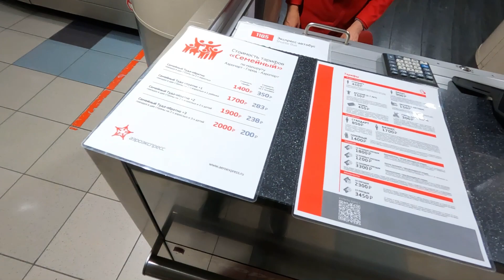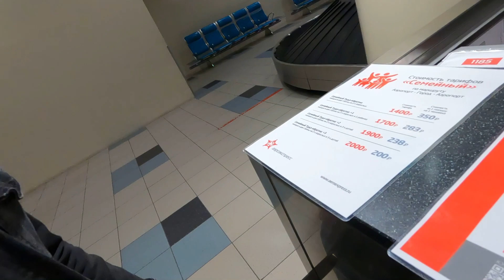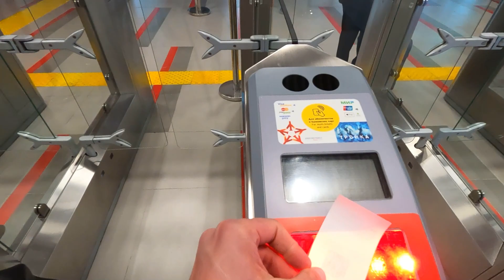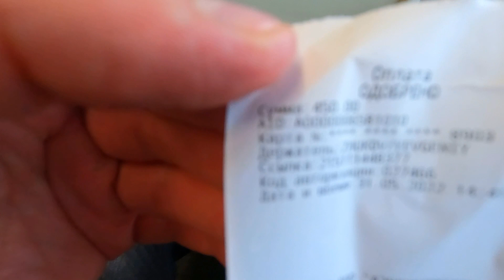Переехали в Калининград. Улетаю из Калининграда. В чём причина?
Всем привет! Впервые отправился в один из самых крупных городов мира.

Делюсь своим опытом, как арендовать отель и быстро добраться до места в мегаполисе.

Ссылку на оформление банковской карты Тинькофф Black закрепил в комментарии

Это тот момент, когда все остаются с выгодой. Вы получаете бесплатное обслуживание карты навсегда, а я небольшой бонус от банка Тинькофф.

Чтобы получить бесплатное обслуживание навсегда, нужно совершить первую покупку по этой карте не менее чем на 300 рублей.

Всем большое спасибо за то, что смотрите и комментируете!